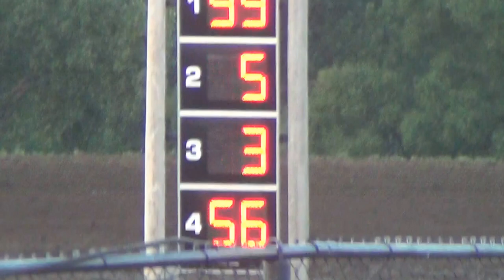Marshalltown Stock Car Heat 1 7/1/16